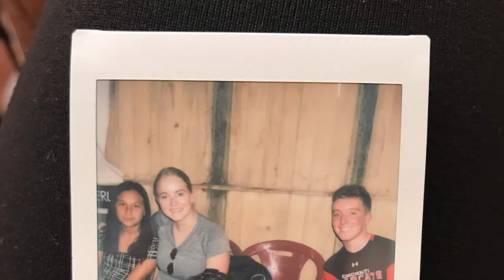Getting A Tattoo in PERU | STUDY ABROAD | Lima & Cusco, Peru | Travel Vlog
Hey y'all. I went to Peru in March 2018 with my school for a study abroad program. It was an unreal trip and I wanted to share it with you all. I experienced the beautiful culture of Lima through sightseeing, a cooking class, sea lion watching, getting a tattoo (?!?!), and more. I then traveled to Cusco and got to climb Machu Picchu. There are more details in the video. Enjoy this vlog!

This video was shot on an iPhone 11.

Hi, my name is Sydney Carter! I am a NASM Certified Personal Trainer and Group Fitness Instructor, as well as a student. This channel includes content related to fitness, lifting weights, practicing healthy and balanced living, and my personal lifestyle! I love lifting weight, travel, practicing yoga, finding new recipes/cooking, traveling and having new experiences, reading/journaling, being outdoors, and hanging out with my puppies, family, and friends. Let me know what you’d like to see on this channel! :)